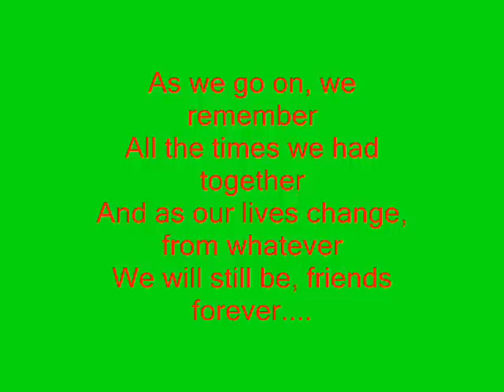Batch 94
SNA highschool classmates